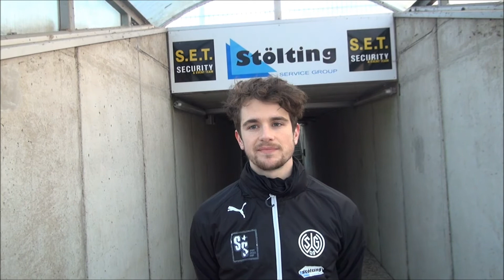Pre-Game-Interview Nachholspiel SG 09 - BVB U23